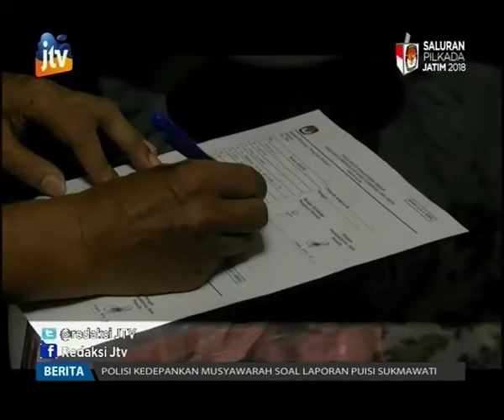Laporan Daftar Pemilih Ditutup, KPU Minta Masyarakat Koreksi Data DPS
Pada tanggal 5 April merupakan hari terakhir penerimaan laporan koreksi DPS (Daftar Pemilih Sementara) yang sudah diumumkan oleh KPU Jatim. Untuk itu, KPU Jatim meminta, masyarakat mengkoreksi data DPS, jika belum terdata atau terdapat data yang tidak sesuai, agar segera dilaporkan.